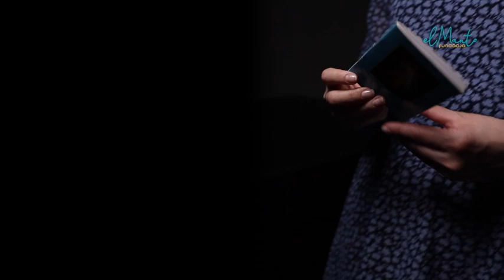JezuUfamTobie - Nowenna przed Świętem Miłosierdzia Bożego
Pan Jezus powiedział do S. Faustyny:
„Pragnę, abyś przez te dziewięć dni sprowadziła dusze do zdroju Mojego miłosierdzia, by zaczerpnęły siły i ochłody, i wszelkiej łaski, jakiej potrzebują na trudy życia, a szczególnie w śmierci godzinie. W każdym dniu przyprowadzisz do Serca Mego odmienną grupę dusz i zanurzysz je w tym morzu miłosierdzia Mojego. A ja te wszystkie duszę zaprowadzę w dom Ojca Mojego. Czynić to będziesz w tym życiu i przyszłym. I nie odmówię niczego żadnej duszy, którą wprowadzisz do źródła miłosierdzia Mojego. W każdym dniu prosić będziesz Ojca Mojego przez gorzką Mękę Moją o łaski dla tych dusz”.
"Odpowiedziałam: Jezu, nie wiem jak tę nowennę odprawiać i jakie dusze wpierw wprowadzić w Najlitościwsze Serce Twoje. I odpowiedział mi Jezus, że powie mi na każdy dzień, jakie mam dusze wprowadzić w Serce Jego" (Dz. s. 404-405 nr 1209).